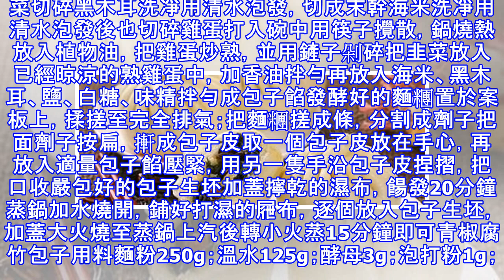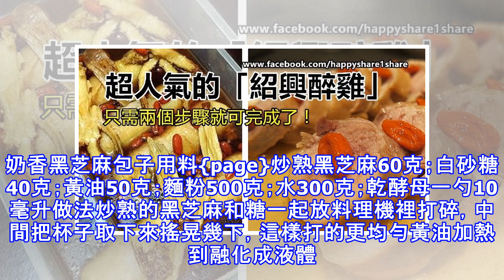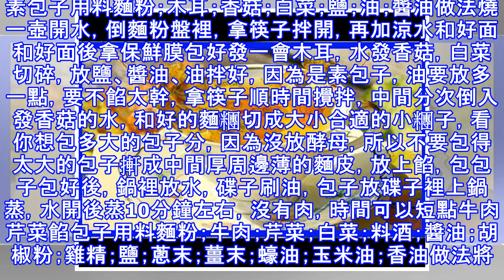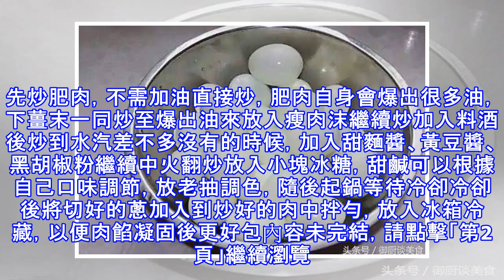10種包子的做法，70歲奶奶親手教你做法配方，隔著螢幕都要流口水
10種包子的做法，70歲奶奶親手教你做法配方，隔著螢幕都要流口水
10種包子的做法，70歲奶奶親手教你做法配方，隔著螢幕都要流口水。韭菜雞蛋包子用料低筋麵粉250克；沙拉油10克；水120克；酵母5克；白糖2克；鹽1克做法所有材料放入一個容器中揉成光滑的麵糰（這個很重要，是包子賣相的關鍵），這時放在一邊，蓋上保鮮膜韭菜放在鹼水中泡10分鐘取出用水沖洗乾淨（這個在剛才揉面的時候就泡，節約時間），這樣，可以使韭菜蒸出來顏色是綠的雞蛋兩個攪拌好，油熱後，倒入雞蛋液，用筷子攪拌成碎末狀，取出，放在容器中備用，油多一些好，下面就不用放油了。（這一步在揉面之前就炒好雞蛋，這樣就省去了冷卻的時間了）韭菜切碎末，加雞蛋末攪拌好再加鹽攪拌好，因為之前韭菜均勻的裹上了油，這時放...